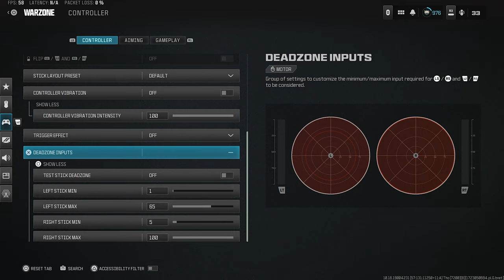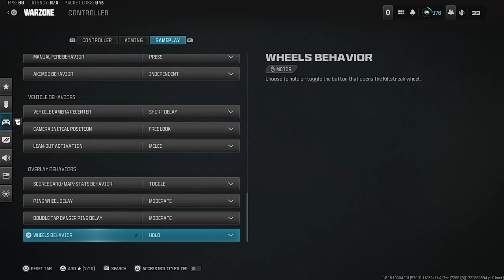BEST Controller Settings for MOVEMENT (PC, XBOX, PS5)🏅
▶TIMESTAMPS:
Intro - 00:00
Full Gameplay - 00:48
Settings - 13:02